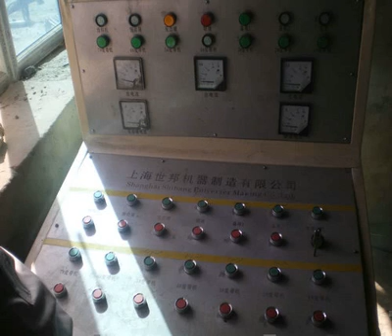process of opening crusher plant